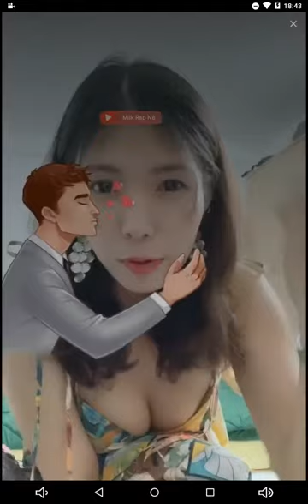610 Bigo live Silent protest against lazy editors to see for themselves